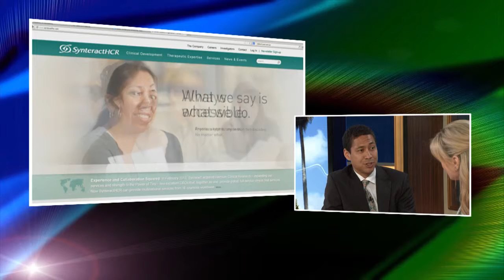CEO of Synteract, Wendel Barr talks about biotech in San Diego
Synteract, is a San Diego based research company that helps bring new medications to the market. The company recently acquired a European research company... CEO, Wendel Barr was on PrimeTime today to tell us what this acquisition means for San Diego and the biotech industry.